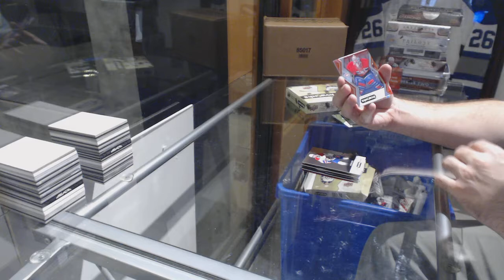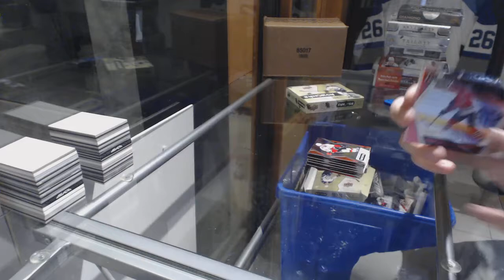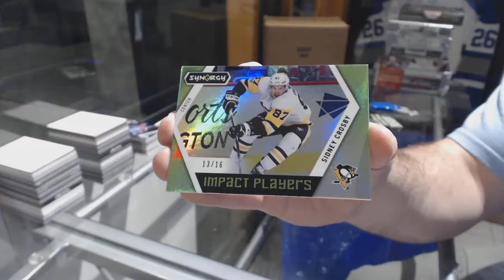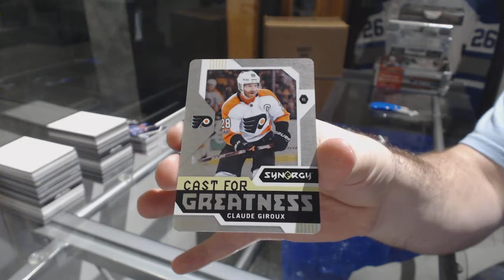Cdnbacon's 17-18 UD Synergy Hockey 2 Box Break